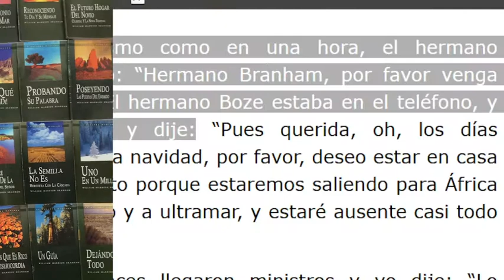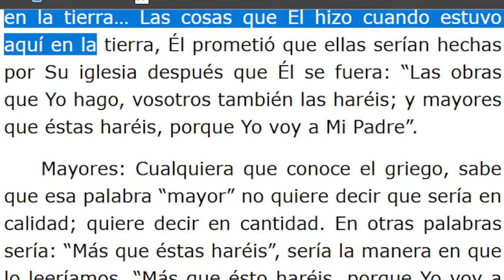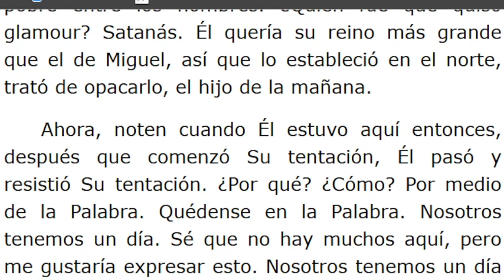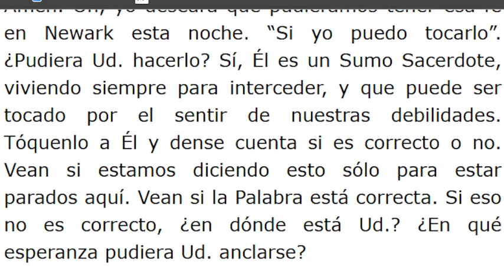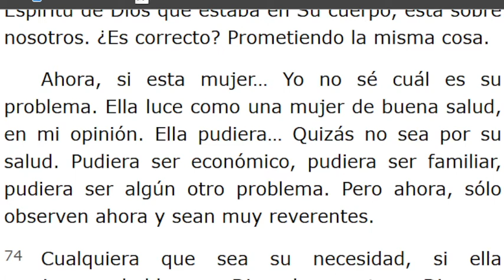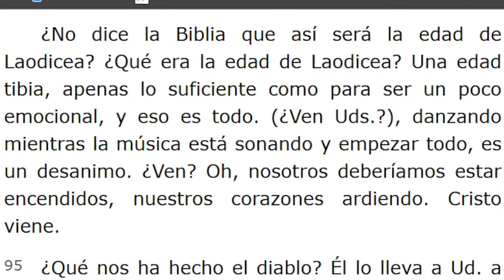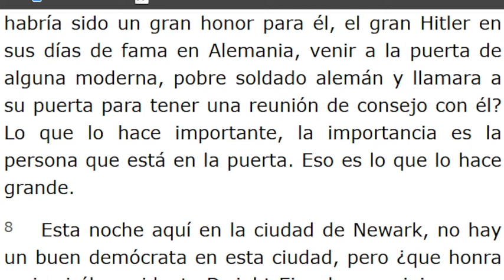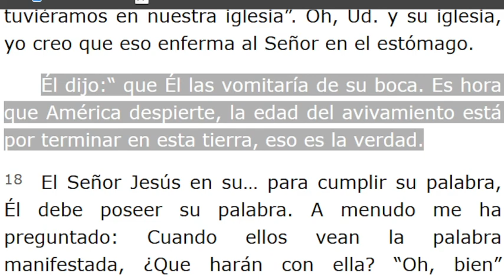LECTURA DE LOS MENSAJES DEL PROFETA !!ELIAS!! WILLIAN MARRION BRANHAM DESDE EL AÑO 1947 Hasta1965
J e r e m i a s   50:
28. VOZ DE LOS QUE HUYEN  y ESCAPAN DE LA TIERRA  DE BABILONIA, PARA DAR EN SION LAS NUEVAS DE LA  RETRIBUCIÓN DE JEHOVÁ NUESTRO DIOS, DE LA VENGANZA DE SU TEMPLO.

=== INICIA: SEÑOR, QUISIÉRAMOS VER A JESÚS - 57-1211... Párrafo: 06...TERMINA Párrafo: 104.
=== INICIA: LA PUERTA DE LA PUERTA - 57-1212..TERMINA Párrafo: 17...